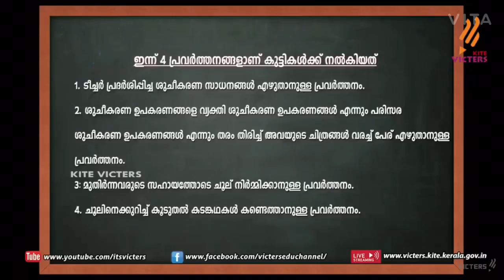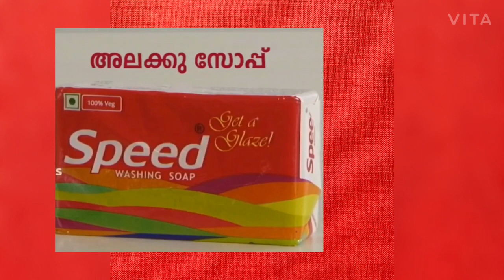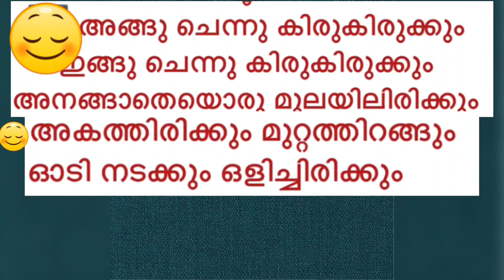Class2 Malayalam worksheet 13/11/2020